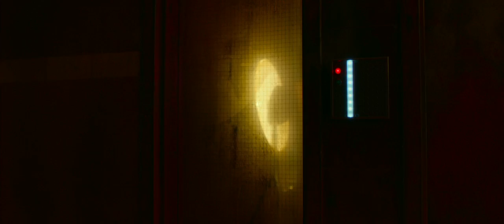Rupture 2017 Trailer [HD]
A single mom tries to break free from a mysterious organization that has abducted her.